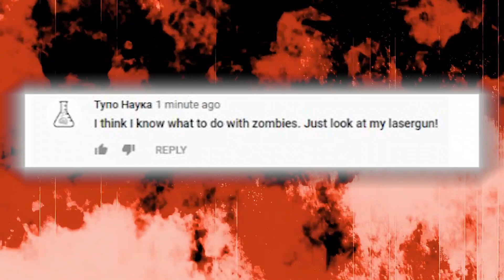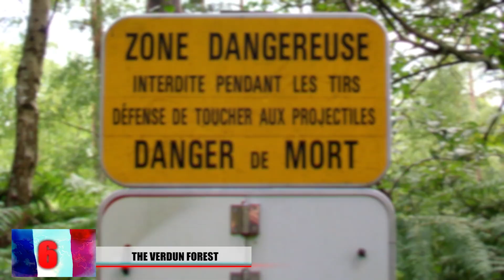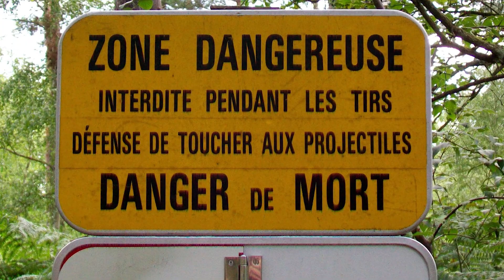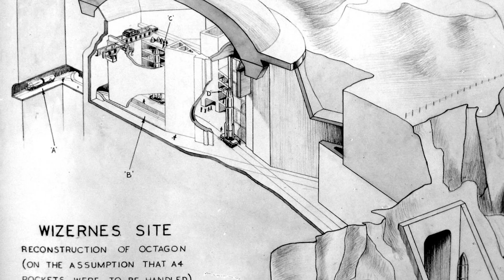ABANDONED Places In France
France is a large and mysterious country and has been home to mysterious people since the stone age. It’s been the venue for some of the world’s most horrific battles and conflicts since the medieval times and a lot of fortifications have been left over. From cities that were left in complete ruins but kept around for historical reasons, to missile silo that was built to fire a missile at the US! Here are abandoned places in France.

6.The Verdun Forest
Located in the country of France, there’s a zone rouge that no one is allowed to build anything on especially farms or houses. It’s land that’s been declared as completely devastated, Human life is impossible and 100 percent impossible to clean. The battle of Verdun in France was one of the longest and biggest battle during world war I and the area is still closed off due to arsenic poisoning and undetonated explosives. These photos are showing you a place that used to be considered no man's land and you can still see how a battle has shaped this land. Forests here seem quite bizarre. It’s rumored to still be littered with thousands of skeletons. Trenches are still noticeable, barbed wire is on the ground and artillery shells are turning to rust. Much of the forest was simply destroyed from artillery shells and poisonous chemical weapons filled the air during this battle. This photo here displays an entrance to forte marre which is complete inaccessible due to the extreme shelling it received, which could make it collapse at any moment.

5.Atlantic Wall
It became rather clear that germany would be invaded by the allies from the north during the 1940’s. In an effort to halt their efforts, a massive construction project would take place complete with towers, artillery, radar systems and of course a vast tunnel system with room for thousands of people. This would be known as the Atlantic wall and although it would prove to be ineffective,  The Walls and ceiling of these bunkers were made from concrete and ranged from 2 to 5 meters thick. Beach head artillery ensured destruction of ships across the horizon and the beaches were littered with landmines. Many tunnels were constructed in an effort to turn the whole island into a massive fortress making up part of the atlantic wall.

4.Oradour-Sur-Glane
Oradour sur glane was a small French city near Limoges that was destroyed during world war II. During the D-Day invasion of Normandy, an armored Panzer division was ordered to head north to stop the allied assault. A group of the French Resistance was stationed at this city and tried their best to intercept the counterattack. They put up a good fight but it clearly wasn’t enough. The Germans also believed that one of their commanders were being held hostage in this town and in exchange for 30 civilians of the town being held hostage, they wanted their commander. But something didn’t quite go right during this negotiation and the entire city was rased. The French thought about rebuilding the city, but Charles de Gaulle didn’t want to. He prefered that the ruins of the town be left the way it was to show how brutal the germans were on this day.

3.Eperlecques Bunker
This bunker located in the northernmost region of France occupied an extremely important strategic area, not too far away from the English channel. This bunker would have made it easy for the Germans to launch V-2 rockets into London and took up enough space to fit 100 missiles.  No other country besides Germany had the capabilities in creating the devastating V2 rockets at this time which would be able to precisely strike targets in London and other places. In 1943, the fortress was approved and construction began quickly after. Laborers got to work and used steel reinforced concrete to make the ceiling 16 feet thick and the outer walls 11 feet thick in order to withstand enemy bombing raids. One of the reasons why they went through extensive measures to fortify this bunker, was because lots of rocket fuel was being inside and they didn’t want to explode. The super bunker however, would never get the chance to be fully operational it was captured by allied forces in 1944. It’s currently a museum and open to the public

2.La Coupole
Another construction project that was sniffed out by the allies, la coupole was another launch base for the Germans that would have targeted london. The main thing that makes this spot different from the last one we mentioned is that fact that there’s a giant dome that could almost be mistaken for some kind of indoor sports stadium. The grandiose facility was constructed to hold on to v2 rockets, rocket fuel, and warheads and would have launched them as well. An underground railway tunnel was built which would have made it easier to transport rocket supplies. It had big expectations and was meant to be the launching site for an intercontinental missile that could have reached new york city.

1...